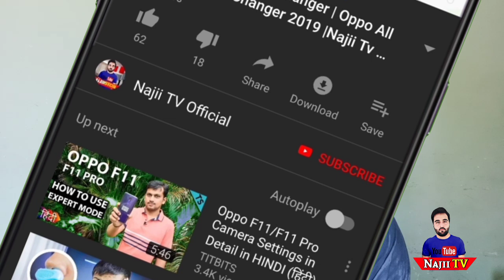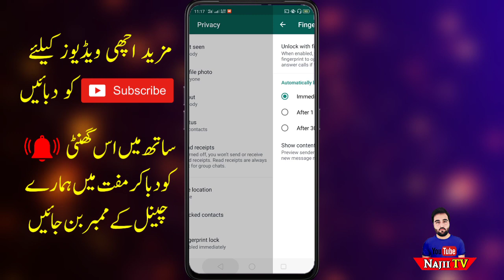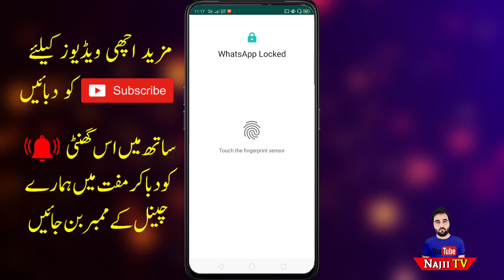WhatsApp New Fingerprint Update settings 2019 |NajiiTvOffical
ASalam-O-AliCome Friends
in this video I want to gonna show you Whatsapp new fingerprint update 2019